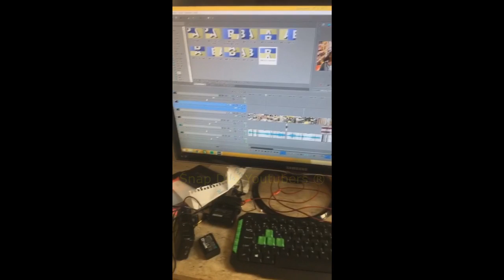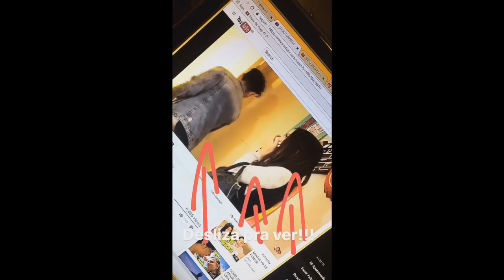JAPA QUASE BATEU O TRATO + ZUANDO O DELO + SEBASTIAN PRESO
Snap: japavlogs